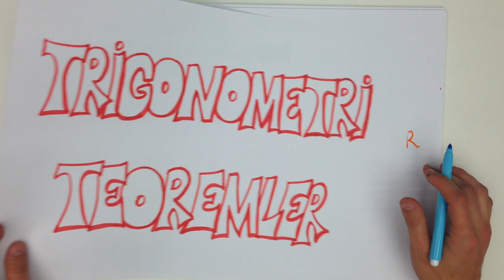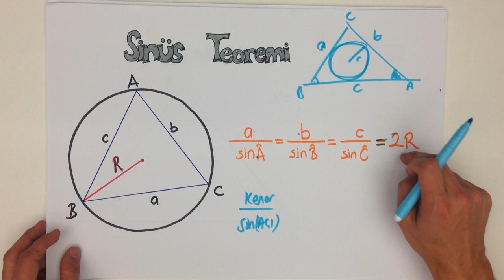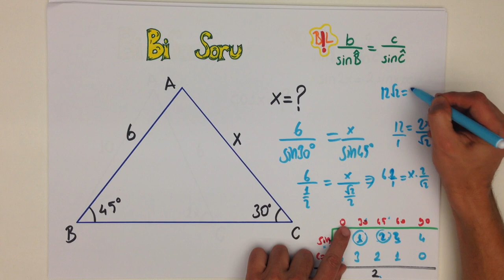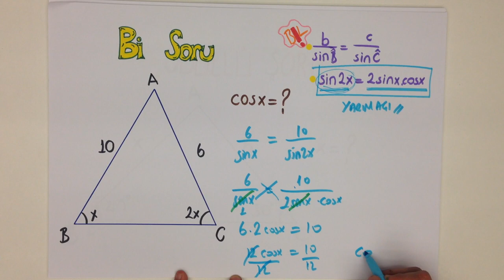4dk'da TRİGONOMETRİ TEOREMLER 2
Üçgenlerin açıları ile kenarları arasındaki bağıntıları konu edinen matematik dalı olarak adlandırılan ve LYS MATEMATİK konusu olan TRİGONOMETRİ'deki SİNÜS ve KOSİNÜS teoremlerini kolay ve anlaşılan bir anlatımla öğrenmek istemez misin? Çıkabilecek soruların özellikle altını çizdiğimiz bu videoyu sakın kaçırma! Tonguç bile yapıyorsa sen daha iyisini yapabilirsin!